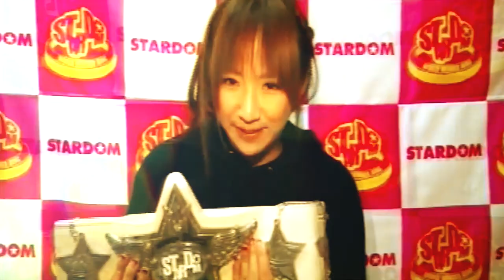Yuzuki Aikawa 愛川 ゆず季 - Miracle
Decided to not spam the fuck outta shakes and fx in this. Enjoy this career retrospective of the original ace of Stardom! Used every bit of media I could possibly dig out sorry if this doesn't match up to my other work was quite the struggle.